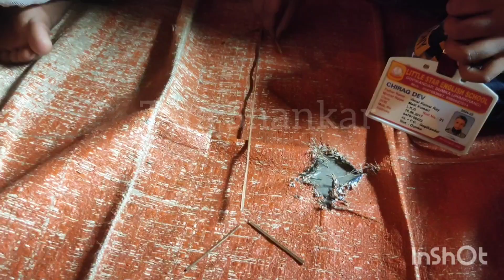mind game // दिमागी कसरत // Modern Study Point Gopikandar